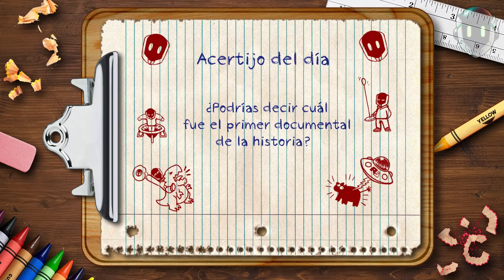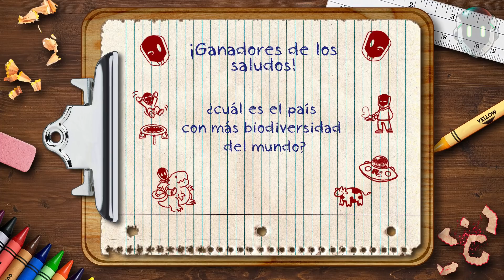7 Frutas más UNICAS de las que nunca habías oído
en esta ocasión volveremos a hablar de comida, porque no puedo evitarlo, me encanta disfrutar de deliciosos platillos todos los días, pero no se preocupen, hoy se trata de saludables frutas, y es que, aunque los latinoamericanos tenemos la fortuna de conseguir variedades gigantescas en cualquier mercado todavía hay algunas rarezas desconocidas

7. Jackfruit o yaca.
6. Jabuticaba o guapurú
5. banana roja
4. fruta del dragón o pitahaya
3. melón coreano
2. morus alba
1. la mano de buda